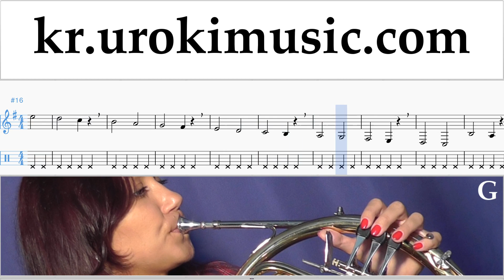호른 배우기 Dua Lipa - New Rules 운지법 1 부 음악 연습 um-i359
호른 배우기 Dua Lipa - New Rules 운지법 1 부 음악 연습 um-i359 파트 1에는 연습 문제가 포함되어 있습니다. 이 연습은 파트 # 2를 준비합니다. 코멘트에 쓰고, 당신에게 더 유용한 수업을 만드는 방법을 적어주세요.